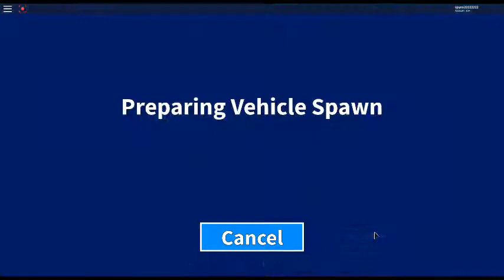Grand Continental Railways roblox